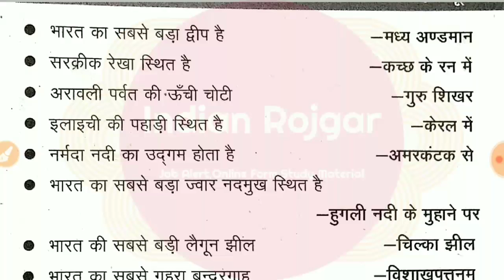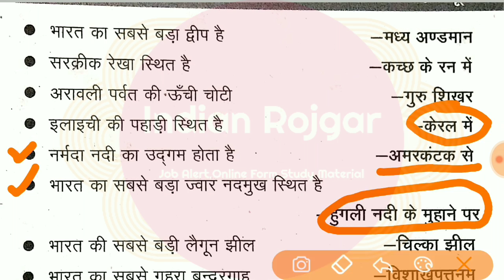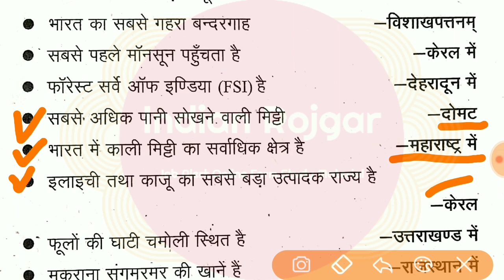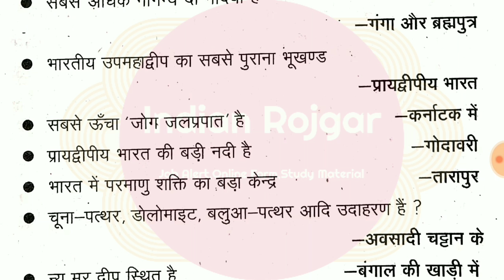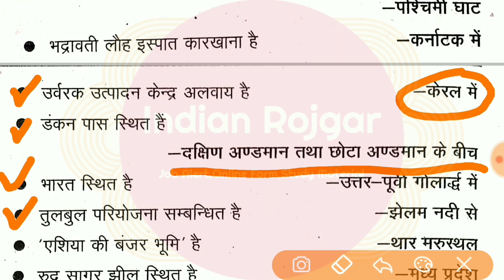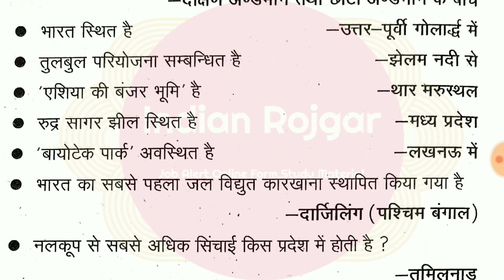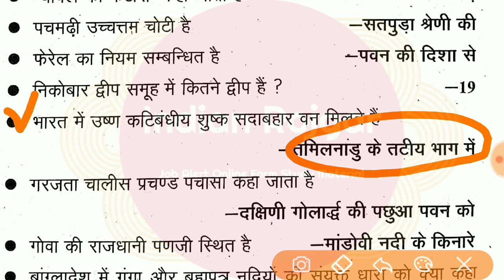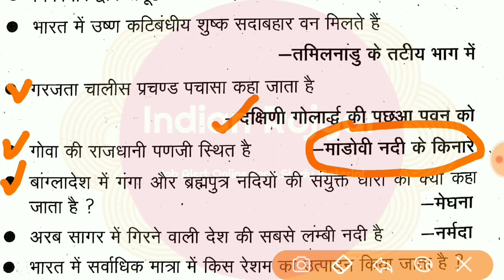Important National Facts_All Competitive Exams.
About This Video :
In this video I teach you most important national facts that are important for all competitive exams.

Our E-books For Defence Exams Check Now.

General Knowledge (सामान्य ज्ञान) ebook For Navy_Airforce_Coast Guard Exam Pdf download

Physics For Navy SSR/AA_Airforce X group Exam PDF Book Download

"Indian Rojgar is a YouTube Channel that Provides you latest Job Updates and Study Material for All Competitive Exams and Guides you for your Success".